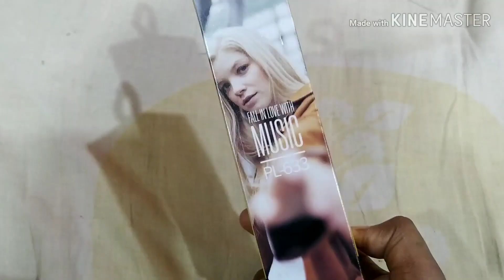Vlog bnane k lye topic zaruri h kya? A VERY SIMPLE DAY IN MY LIFE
Hey guys today i have shared a day in life video.. n  its a very small video coz i hav no experience abt sharing Vlogs and even i want to see ur reaction thats y if u really liked this video plzz like so that i come to knw u want more vlogs.. please subscribe and stay tuned